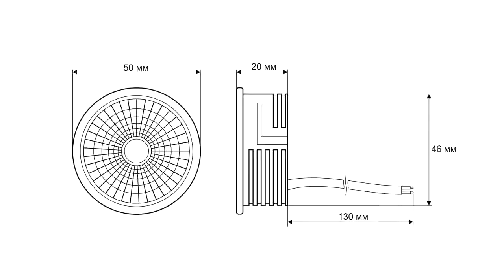Светильники серии DK3000 бренда Denkirs